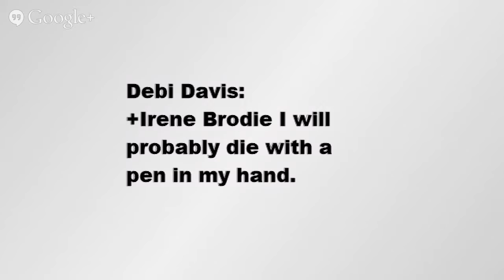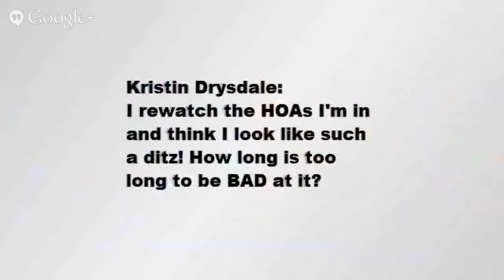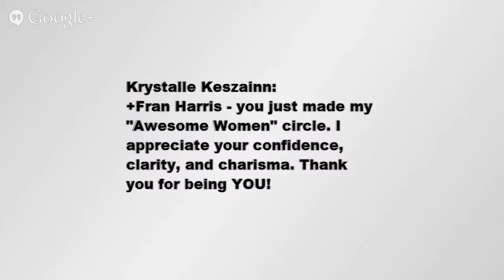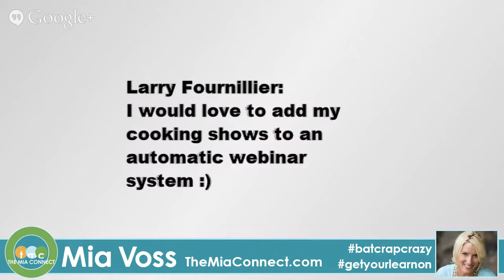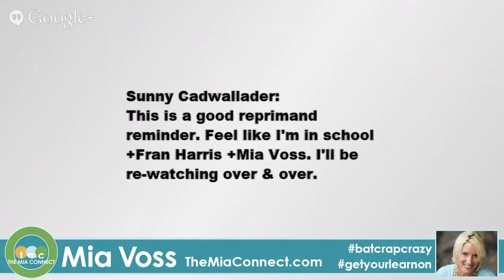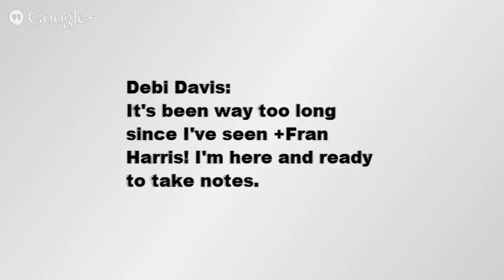Dough for Whatcha Know with Fran Harris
HumpDayHangout Special Presentation! Its a widely known fact that the most valuable commodity in the world is not silver or gold or even crude oil. Its. .information. And heres.

Fran Harris shares how to get paid for your expertise. Ready to get results in your business?

 Fran Harris is Your TV Coach on The Business Spotlight with Patrick Dougher. Fran started me on TV in 2008 and I wanted my audience that needed a TV coach to get.